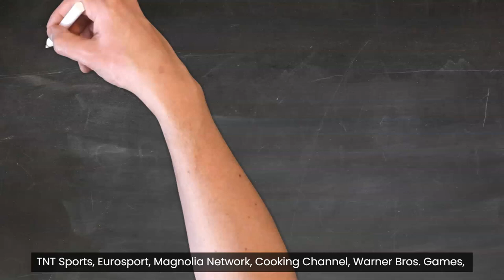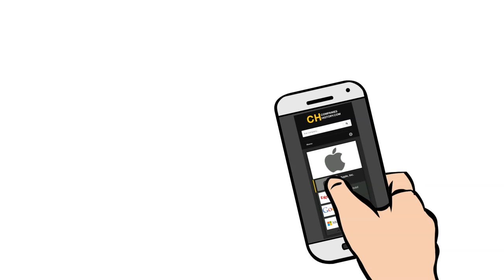Warner Bros. Discovery, Inc. - History and Company profile (overview)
🎬 In this video, you can learn about the background and history of Warner Bros. Discovery, Inc.

  Warner Bros. Discovery, Inc. (WBD) is a global media and entertainment conglomerate headquartered in Midtown Manhattan, New York City, United States. 🇺🇸

👉 To learn more about the company profile and history of Warner Bros.